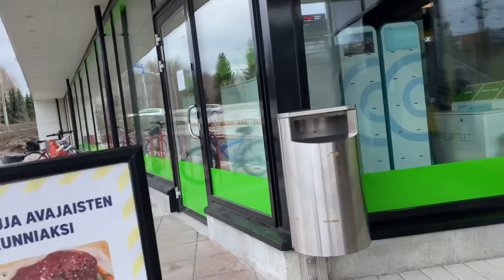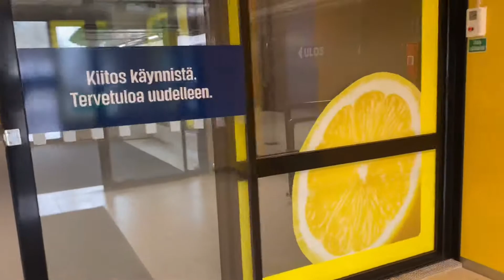Pukinmäki S Market Shopping Center OPEN 2021 Helsinki Finland [4K]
Pukinmäki Smarket Shopping Center is OPEN Helsinki Finland [4K]